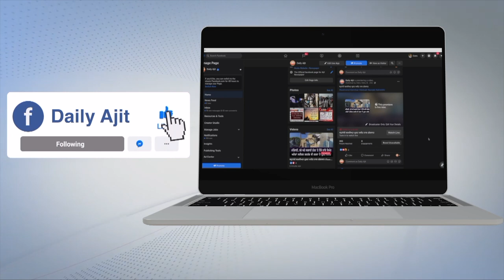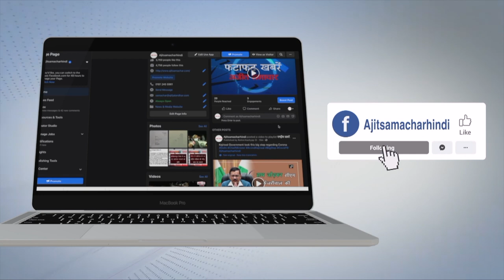ਪਟਿਆਲਾ ਦੀ ਸਥਿਤੀ ਨੂੰ ਵੇਖਦੇ ਹੋਏ ਅੰਮ੍ਰਿਤਸਰ 'ਚ ਵੀ ਵਧਾਈ ਗਈ ਸੁਰੱਖਿਆ